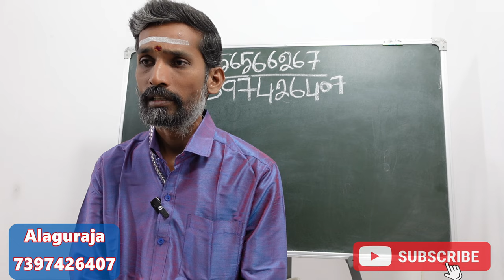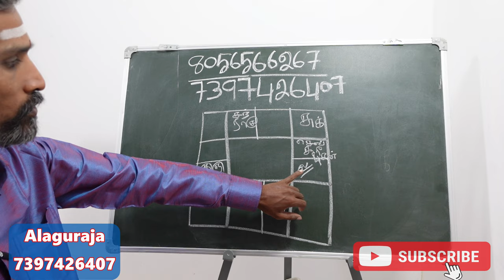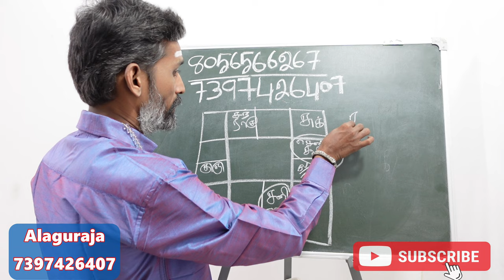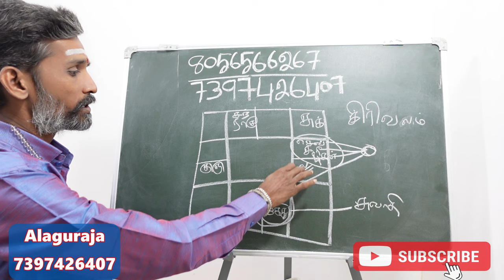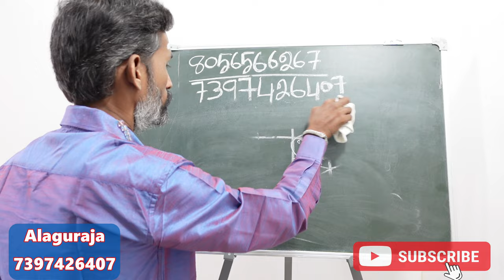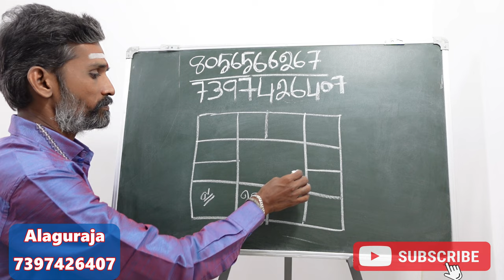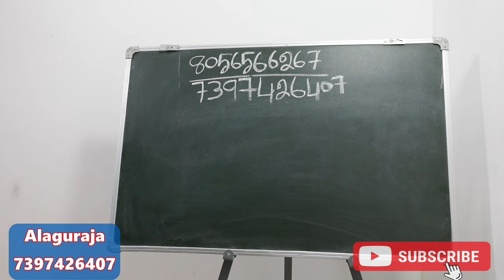பரிகாரம் யாருக்கு வேலை செய்யும் யாருக்கு செய்யாது எந்த நாளில் பரிகாரம் செய்ய வேண்டும் | pariharam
ஜாதகப்படி எந்த நட்சத்திரம் வரும் நாளில் பரிகாரம் செய்தால் அந்தப் பரிகாரம் வெற்றியடையும் உதாரண ஜாதகத்துடன் விளக்குகிறார் ஜோதிடர் அழகுராஜா.

பரிகாரம் யாருக்கு வெற்றியை தரும் யாருக்கு வேலை செய்யாது